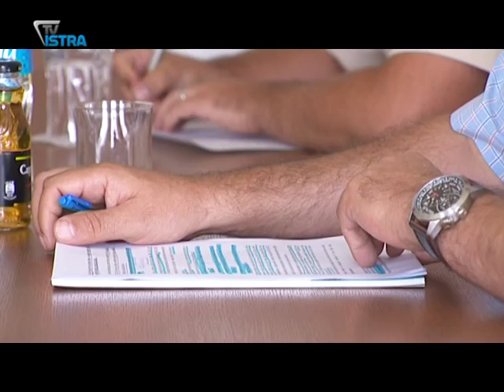GRADONAČELNIK PAZINA IZVIJESTIO O AKTUALNOSTIMA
U četvrtak raspodjela 500 setova kanti za smeće